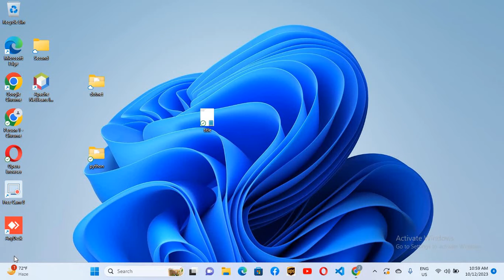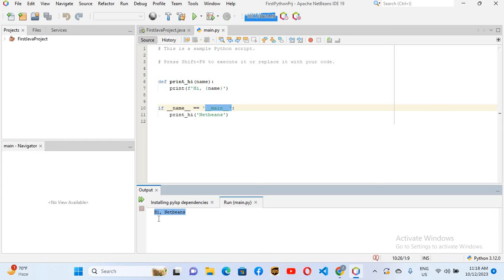How to setup Python in Netbeans | Install Python On Netbeans 19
In this step-by-step tutorial, we'll show you how to set up Python in Netbeans 19, making it a versatile IDE for both Python and Java development. Whether you're a seasoned programmer or just getting started, this guide will walk you through the process of seamlessly integrating Python into Netbeans, harnessing the power of this incredible combination.

🔧 Learn how to configure Python environments within Netbeans.
📦 Discover the benefits of using Netbeans 19 for Python development.
🚀 Boost your productivity with code completion, debugging, and more.
🧩 Harness the flexibility of Netbeans to work with multiple languages in one IDE.

Get ready to supercharge your Python programming skills within the Netbeans environment! Follow along, and let's dive into the world of Python and Netbeans together.
integrating Python into an existing NetBeans

Traversy Media
The Coding Train
Corey Schafer
Web Dev Simplified
Al Sweigart
Tech With Tim
Nick Chapsas
The Net Ninja
Derek Banas
CSS-Tricks
Mike Locke
Adam Khoury
GeeksforGeeks
Linux Tex
CodeWithHarry
Gaurav Sen
Akshay Saini
Nishant Chahar
Code for Cause
Tanay Pratap
Love Babbar
Get Saged